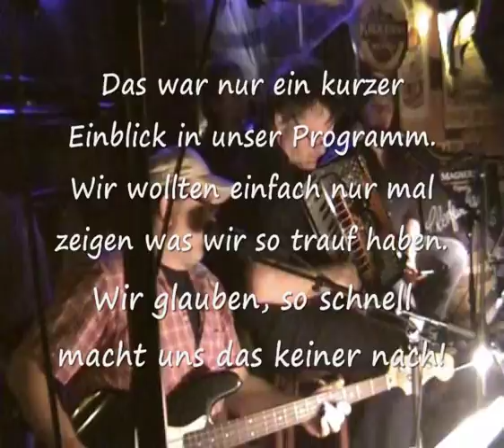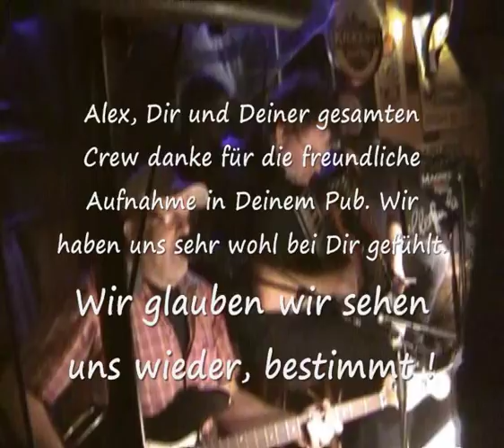Two Pints, Live Irish Pub Music, Ralf Weihrauch, Rainer Zinke